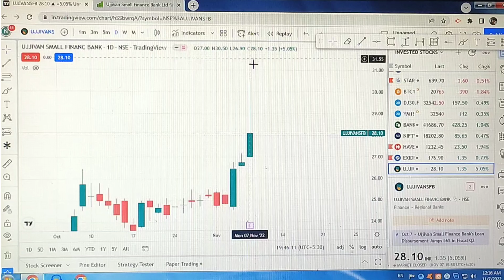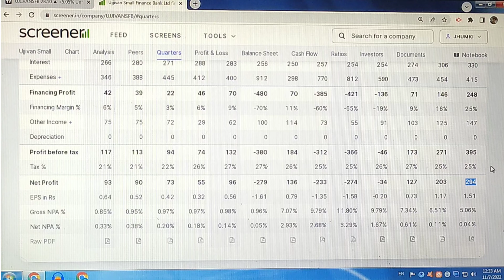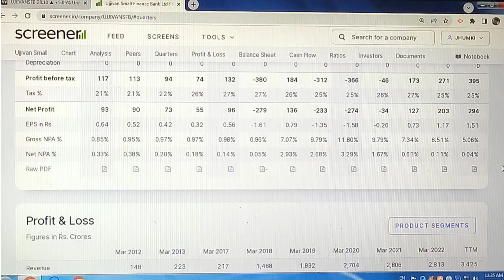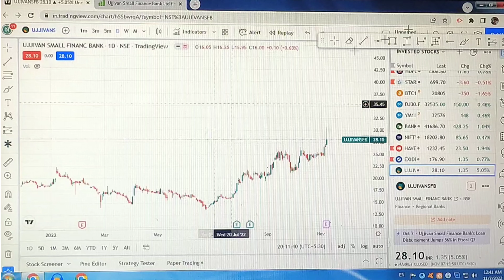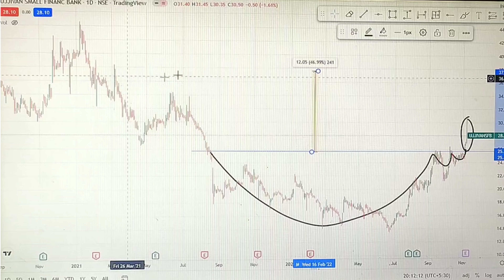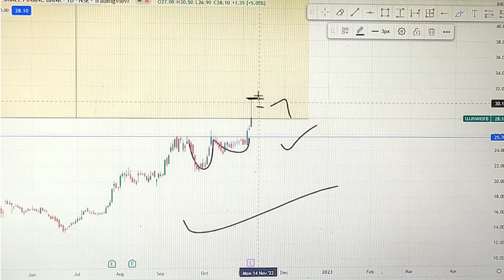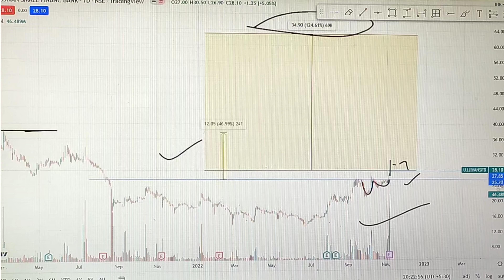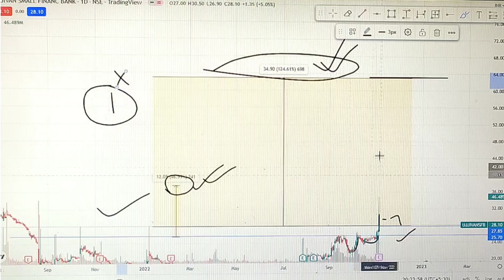Ujjivan Small Finance Bank Ltd. || Detailed Analysis || Quarterly Results || What To Do??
Okay guys so in this video I have explained the fundamentals and technicals of Ujjivan Small Finance Bank .

In this video I have also discussed the quarterly results of that stock with proper logic.

In technicals I have discussed the pattern formed in the chart with proper logic and target for both long term as well as short term.

🌟Your Querries
stock to buy right now
technical and fundamental analysis of ujjivan small finance bank
chat pattern of ujjivan small finance Bank
ujjivan small finance Bank quarterly results analysis
should I invest in ujjivan small finance Bank
detailed analysis of ujjivan small finance Bank